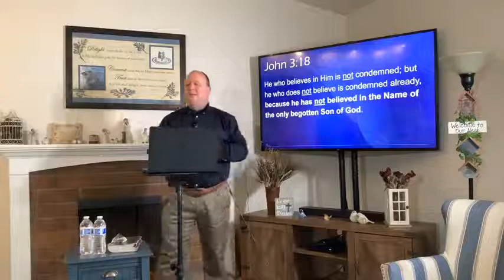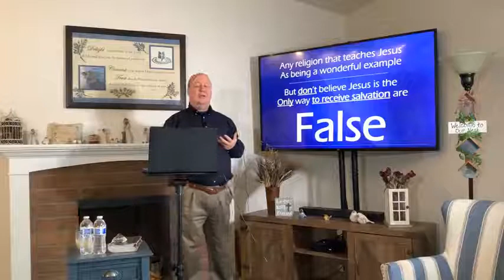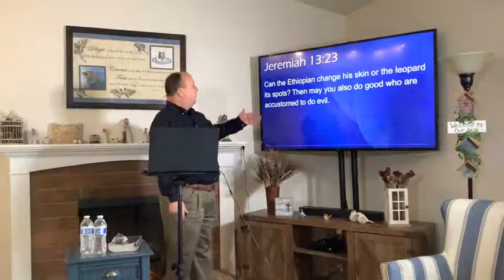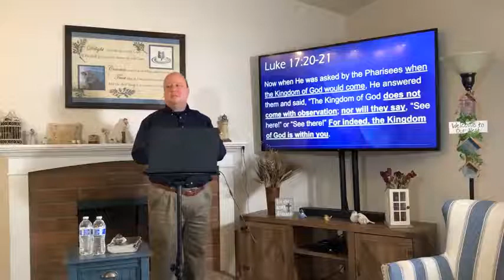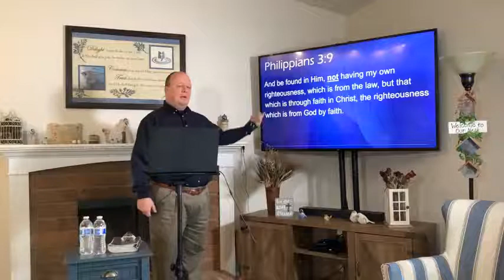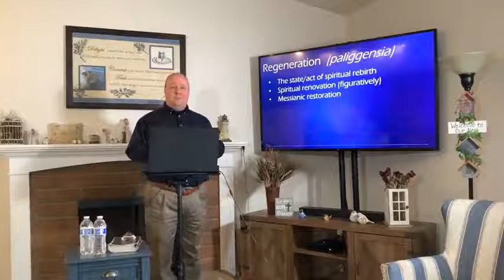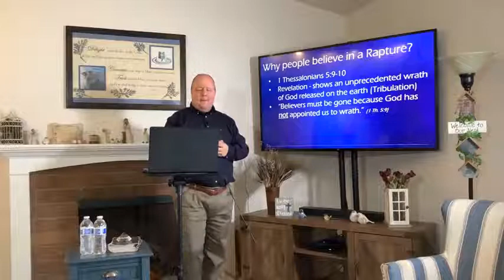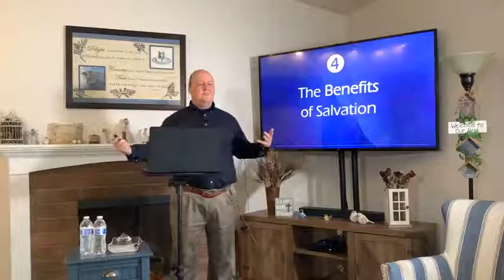Such a Great Salvation - PT 4